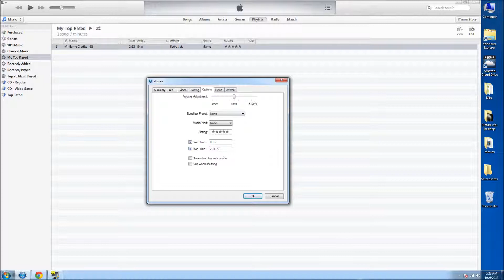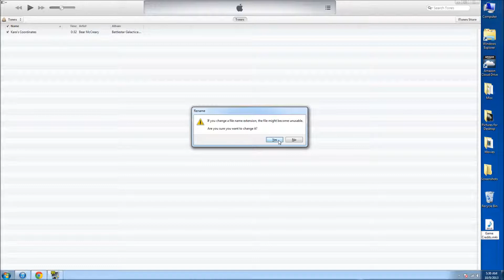Converting iTunes Songs or Music into Ringtones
How to convert iTunes songs or music into ringtones for the iPhone.  More information can be found here: